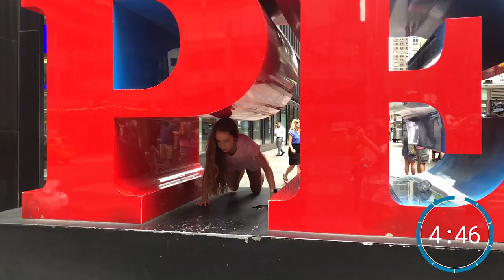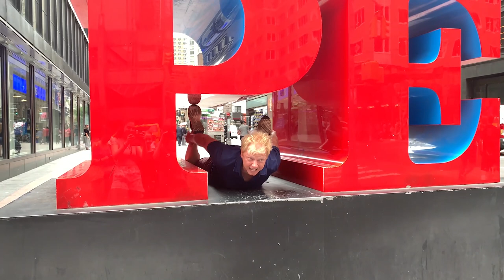FATHER vs SON PHOTO CHALLENGE ft. Anna McNulty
My dad is going DOWN! Wait until the end for the consequence!! Thank you Anna McNulty, Georgia Bryan, and Rachel Quiner.